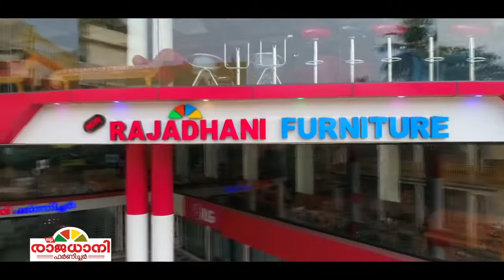കോവിഡ് തീര്‍ത്ത പ്രതിസന്ധിയില്‍ തൊഴിലും തൊഴിലിടങ്ങളും നഷ്ടമായതോടെ കൃഷിയിലേക്കിറങ്ങിയ സുഹൃത്തുക്കള്‍